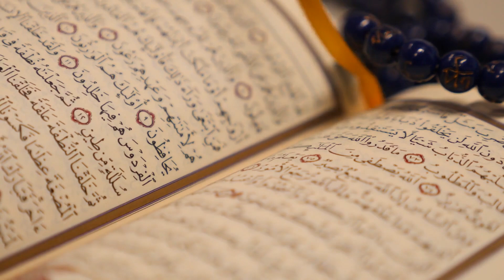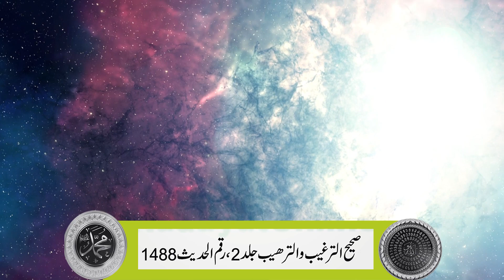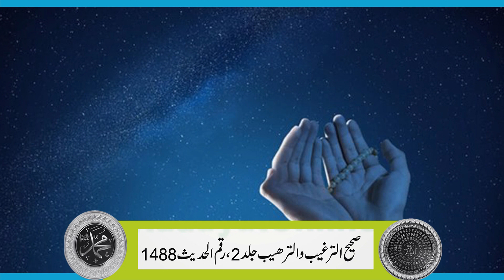allah ke zikr ki fazilat / allah ke zikr ki fazilat in urdu / Zikr e ilahi / zikr e ilahi ki fazeel